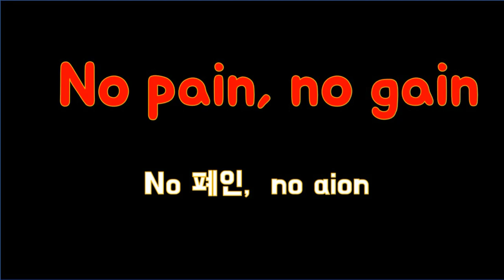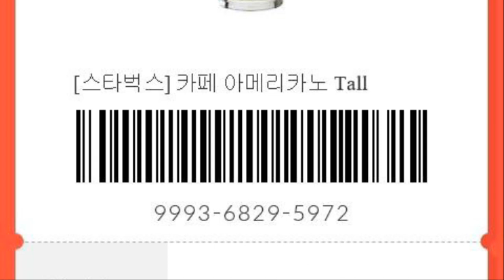[ AIONCLASSIC 아이온클래식 ] NO PAIN NO GAIN( no폐인, no아이온)